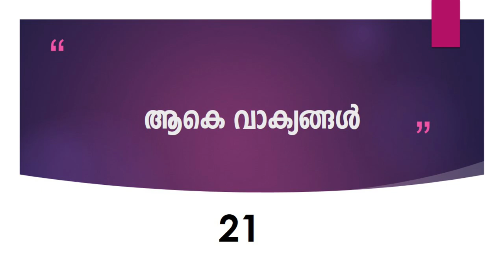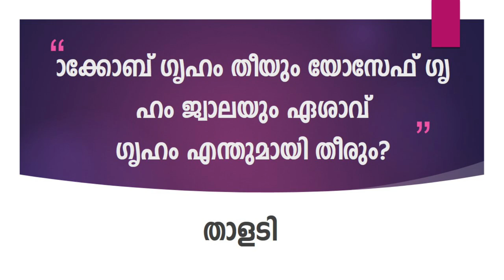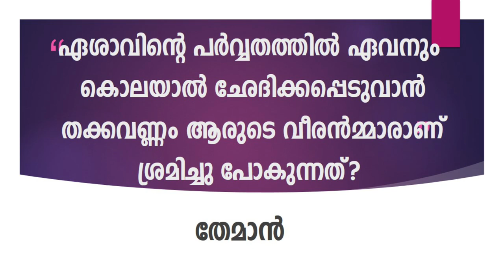ഓബദ്യാവ് / ബൈബിൾ ക്വിസ് മലയാളം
Obadiah Bible Quiz